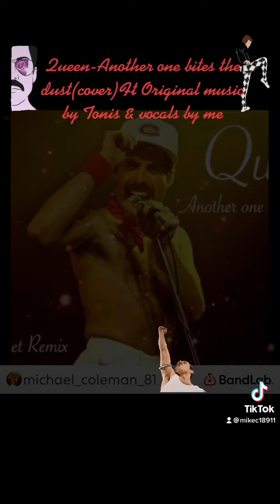Another one bites the dust-Queen(cover)